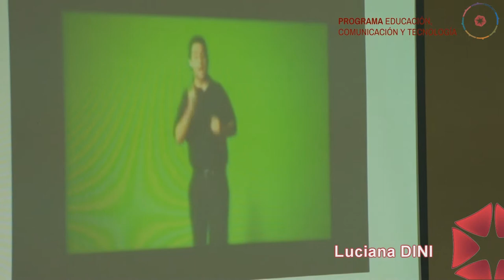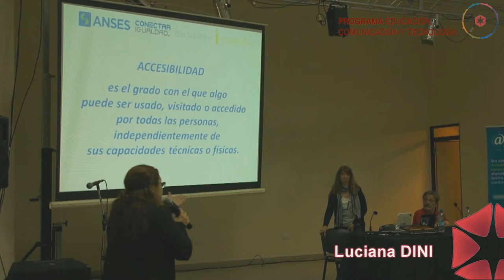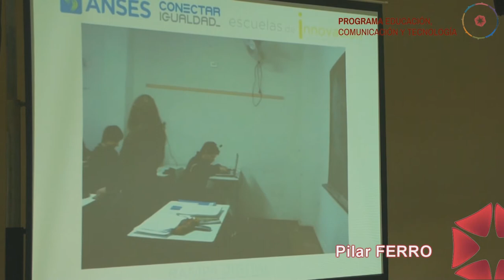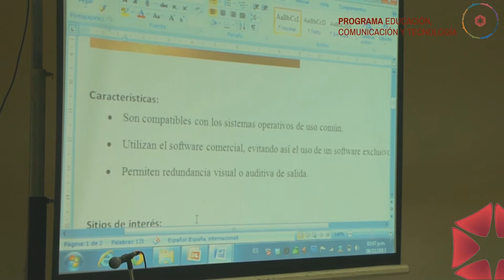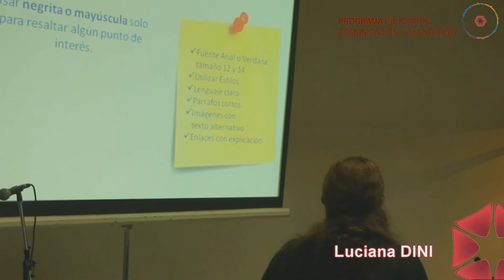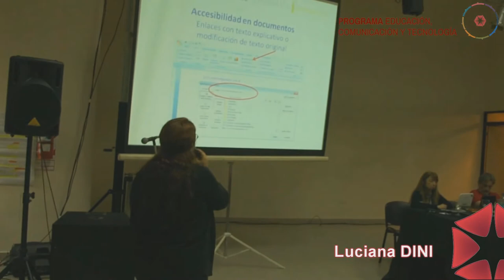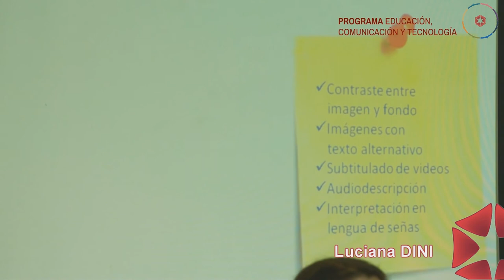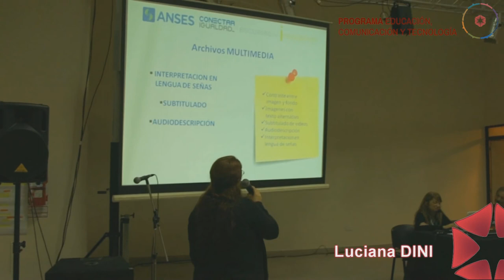Escuelas de Innovación - Educación Especial - Accesibilidad